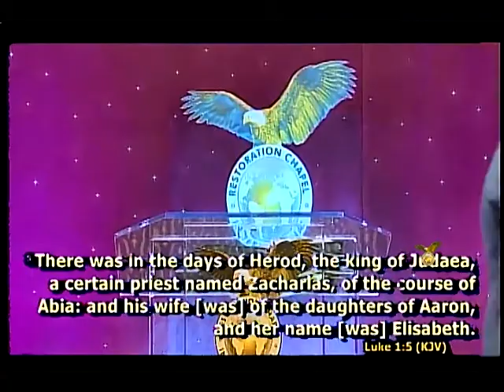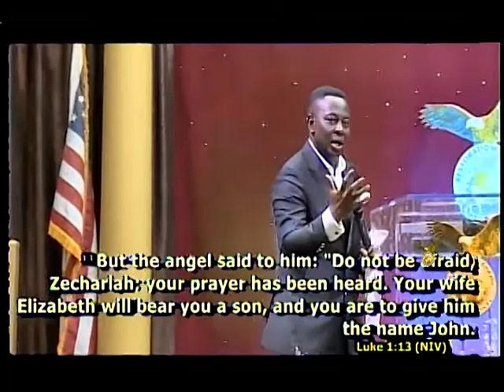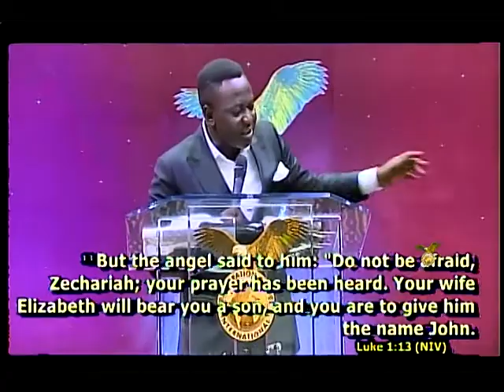06/04/2017 Don"t give up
Pastor Frank Dwomoh Sarpong encouraging the saints not to give up.